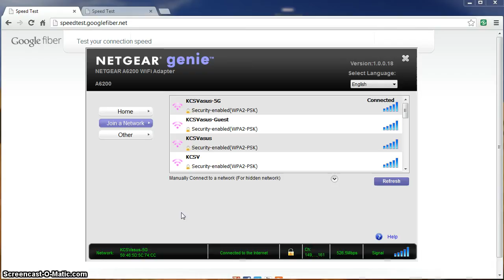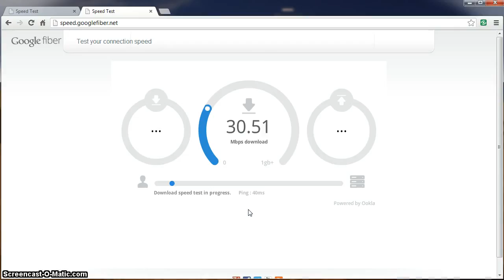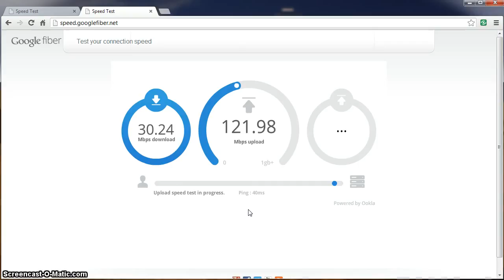Google Fiber Speed Test - ASUS RT-AC66R - Netgear A6200 - Wireless AC - 5Ghz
Google Fiber speed test results using the ASUS RT-AC66R - Netgear A6200 - Wireless AC - 5Ghz configuration.